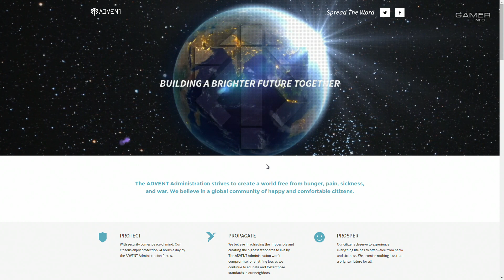ИТОGI #57 - PS+, Games With Gold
Пора немного отвлечься от Ведьмака и узнать, что нас ждет, когда игра закончится. Будь с нами, будь в курсе!